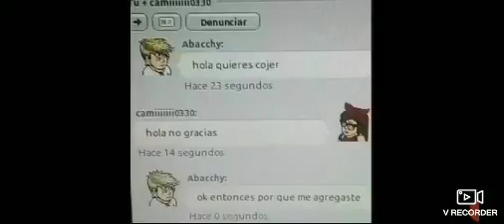habbo hotel a las 3:00 de la mañana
chico el video  no es mío Bueno espero que les haya gustado Y por cierto el video es de un youtuber le voy a dejar el link depues ok bueno yo me despido chao